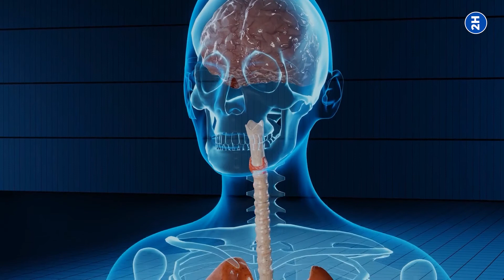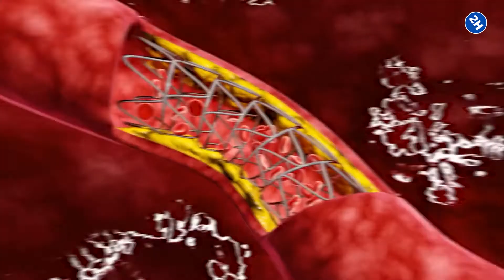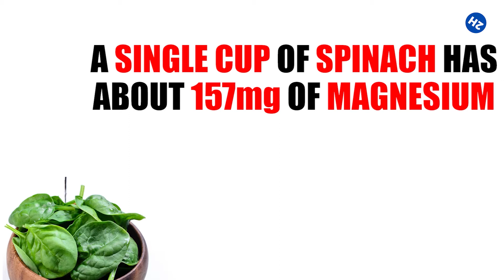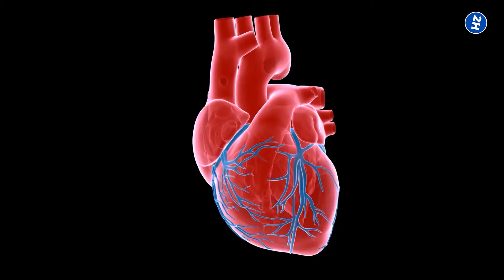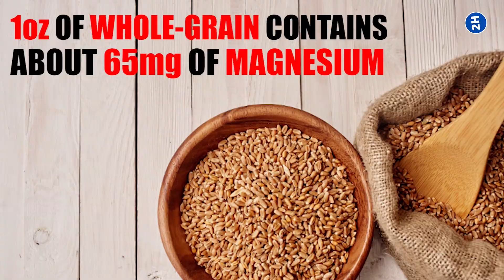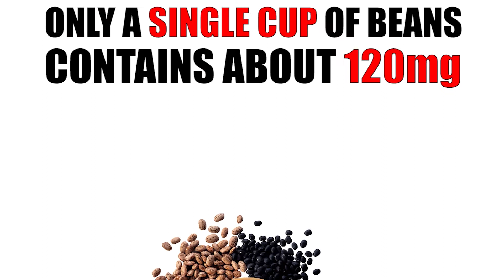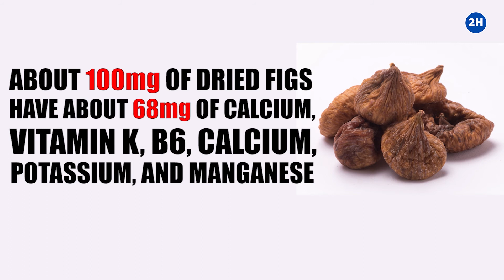12 FOODS RICH IN MAGNESIUM That You Should Include in Your Diet!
What are the foods rich in magnesium? The foods high in magnesium include green leafy vegetables, whole grains, beans, and nuts. You must include these foods sources of magnesium in your diet to reduce the risk of fatal coronary heart disease.

Are you taking enough magnesium in your diet lately? If not, then start adding magnesium rich foods to your diet right away. So here, we try a compilation of magnesium foods.

Magnesium is a tremendously vital mineral that our body needs. Hundreds of chemical reactions in the body run with this imperative macronutrient to maintain optimal health.

Timestamps:
0:00 Intro
0:46 Seeds
1:35 Nuts
2:16 Leafy green veggies
2:57 Dark Chocolate
3:56 Whole Grains
4:42 Bananas
5:22 Legumes
6:05 Fatty Fish
6:43 Avocados
7:23 Tofu
7:58 Yogurt
8:26 Figs

Summary:
#1. Seeds.
Seeds have many health benefits; that is why people love to incorporate them into their diets.
Seeds like pumpkin, chia, and flaxseeds have enormous amounts of magnesium in them.
Talking about Pumpkin seeds, they are the best source of magnesium, having 150 mg.
Also, they are rich in iron, omega three fatty acids, and monosaturated fatty acids.
They have a rich amount of fiber that promotes digestion and is suitable for gut health.
Seeds are rich in antioxidants. These are the elements that protect our cells from the free radicals formed during metabolism. The free radicals are very baleful when not eliminated from the body.
Flaxseeds are known to reduce cholesterol and provide benefits against breast and other cancer types.

#2. Nuts.
Nutritious, tasty yet crunchy, nuts are rich in magnesium. An ounce of magnesium contains 85 mg of magnesium. Almonds, cashews, and brazil nuts are categorized as nuts.
They are a substantial source of fiber and monosaturated fat. Both of these improve cholesterol and blood sugar levels in diabetic patients.
Nuts, especially brazil nuts, are rich in selenium. Only two brazil nuts give more than 100% magnesium.
Furthermore, nuts are anti-inflammatory and extraordinarily advantageous for heart health. They also reduce hunger when eaten as a snack.

#3. Leafy green veggies.
We are well aware that green vegetables are an excellent source of magnesium.
Kale, spinach, collard greens, turnips, and mustard green are an excellent source of magnesium.
A single cup of spinach has about 157 mg of magnesium.
They also have many nutrients such as iron, magnesium, and other essential vitamins like A, K, and C.
They are rich in other antioxidants as well. These compounds protect our cells from damage and improve our bodies ' immunity as well.
Some green veggies are known to reduce the risk of cancer.